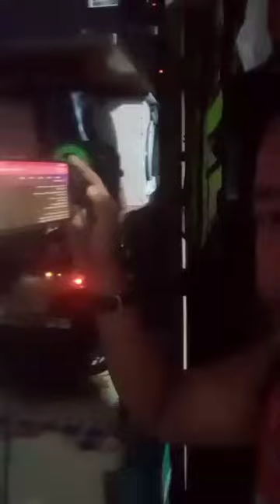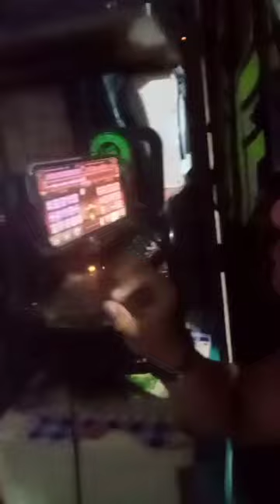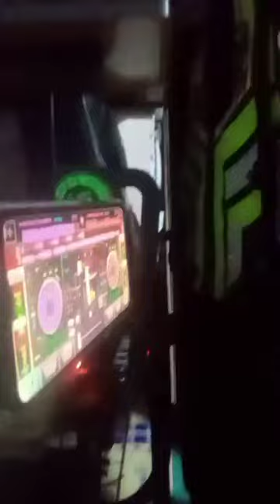soyex audioline system and remix